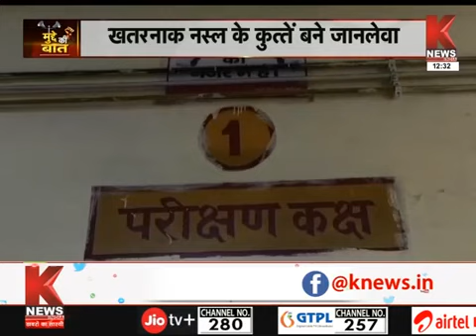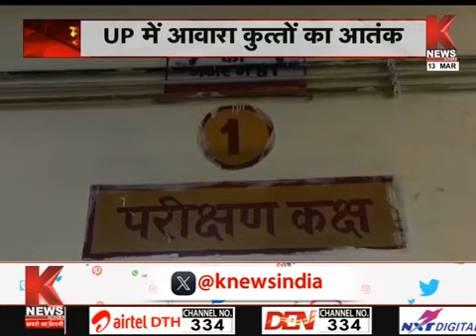आवारा कुत्तों का आतंक | मुद्दे की बात | K News India